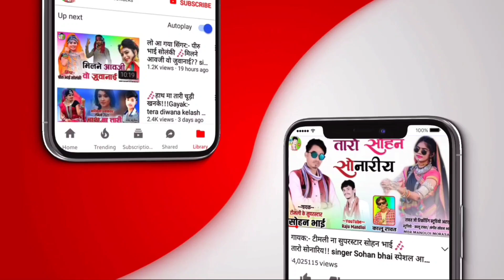नवरात्रि पूर्णिमा रात के वीडियो 2021//Navratri Purnima Raat ke video//Jagdish Rathod जगदीश राठवा 21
album:- नवरात्रि पूर्णिमा रात के वीडियो 2021//Navratri Purnima Raat ke  video//Jagdish Rathod जगदीश राठवा 21

🎤Singer :-
⚫Studio :-
⚫ Youtubers :- MBR MANDLOI